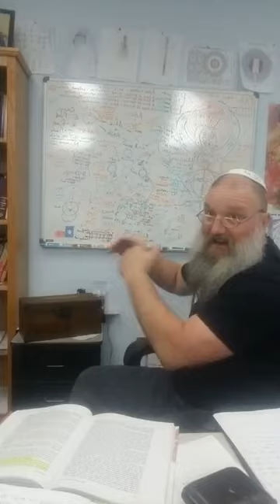Innerface 20 3May18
Innerface Class #20
Mike Mattlage